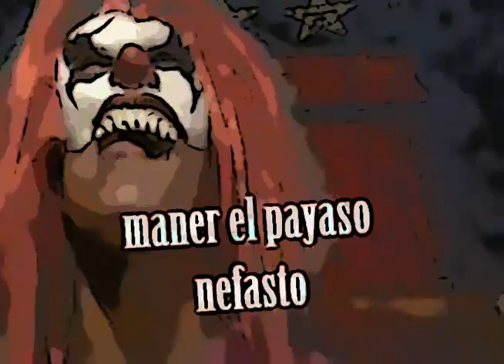maner el payaso nefasto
el maner regresa con nuevos videos a fenixtotal.tv